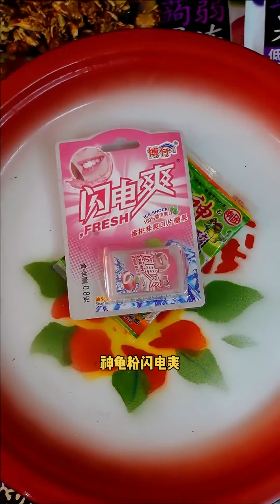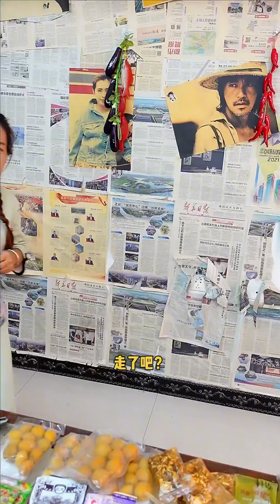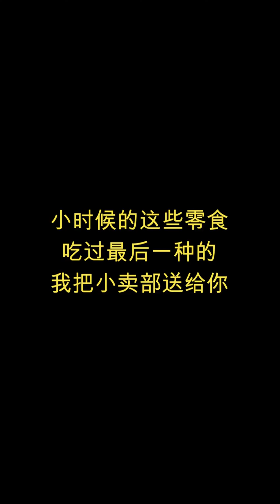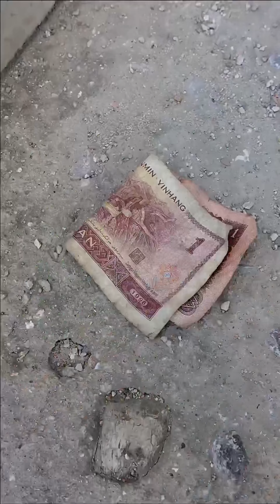還記得老馬小賣铺嗎？！傻妞小氣不給小狗哥吃零食！小狗哥扭頭就去買零食大禮包！傻妞饞壞了也沒吃到！怀旧零食